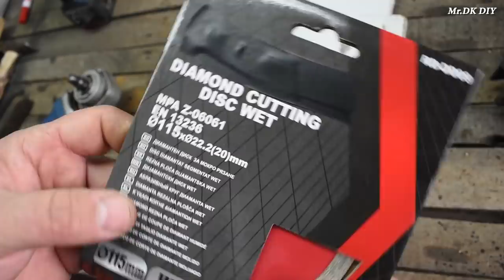Angle Grinder 1 VS Angle Grinder 2 DIY project / HOMEMADE SAW BLADE SHARPENING MACHINE MAKE AT HOME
SAW BLADE SHARPENING MACHINE MAKE AT HOME

My channel include of guiding videos:
-DIY
-How to make
-Awesome ideas
-Tips.